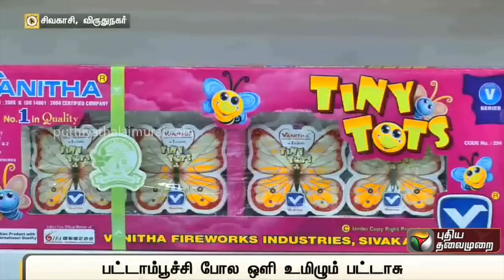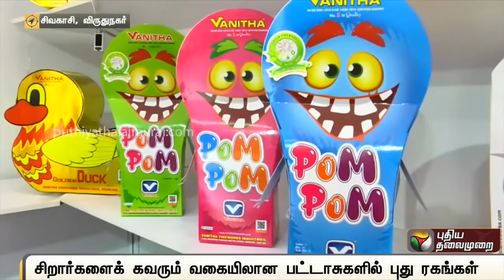தீபாவளி புதுரக பட்டாசுகள் || Latest Crackers || Crackers unboxing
kannan crackers
kannan crackers 2022
kannan crackers price list 2022
kannan crackers unboxing 2022
kannan crackers unboxing
kannan crackers testing
kannan crackers sivakasi
the kannan crackers
crackers
crackers video
crackers sound
diwali crackers
sivakasi crackers
crackers testing
sivakasi crackers 2022
crackers 2022
crackers 2022 in tamil
kannan crackers
crackers videos
crackers crackers
diwali crackers testing
crackers experiment
crackers tamil
crackers unboxing
sound crackers official
deepavali crackers
bass crackers
kannan crackers 2022
fire crackers bursting sound
crackers video tamil
sivakasi crackers
crackers sivakasi 2022
crackers sivakasi
2022 crackers sivakasi
crackers wholesale market in sivakasi
crackers in sivakasi
2022 sivakasi crackers
crackers shop in sivakasi
low price crackers in sivakasi 2022
sivakasi crackers wholesale price list 2022
sivakasi crackers gift box price list 2022
sivakasi crackers price list 2022 tamil
wholesale crackers in sivakasi
online crackers shopping sivakasi 2022
go crackers sivakasi
sivakasi crackers 2022 price list
sivakasi crackers shop 2022
online crackers shopping sivakasi
crackers 2022 sivakasi
online crackers shopping
crackers online shopping in tamil
crackers online shopping
sivakasi crackers online shopping
online crackers
crackers online
crackers video
crackers sound
crackers wither storm mod
diwali crackers
sivakasi crackers
ssc crackers
crackers testing
sivakasi crackers 2022
crackers 2022
animal crackers
goldfish crackers
animal crackers in my soup
kannan crackers
crackers videos
animal crackers song